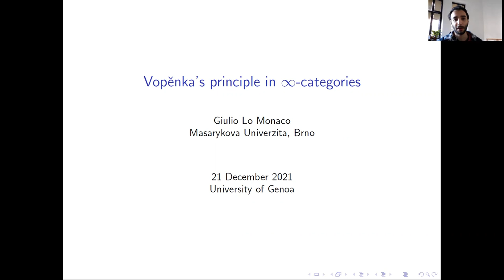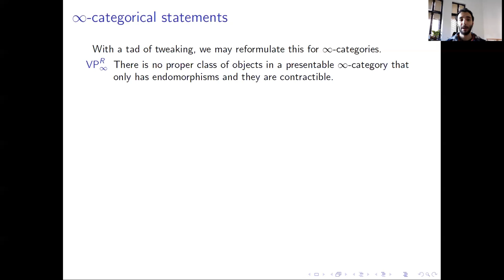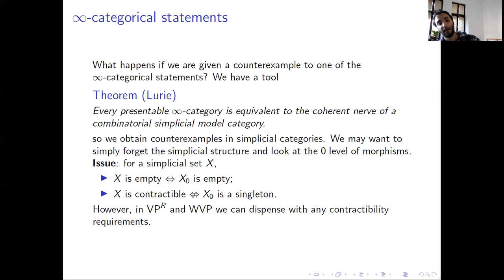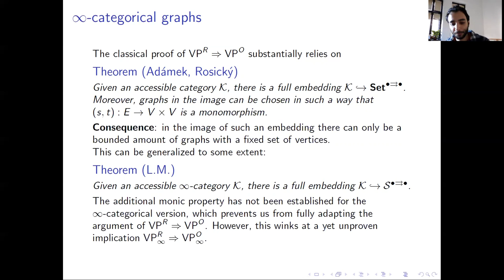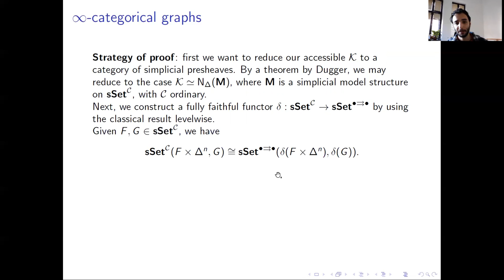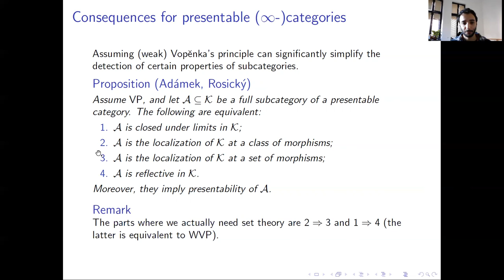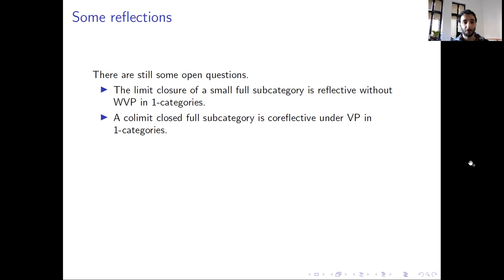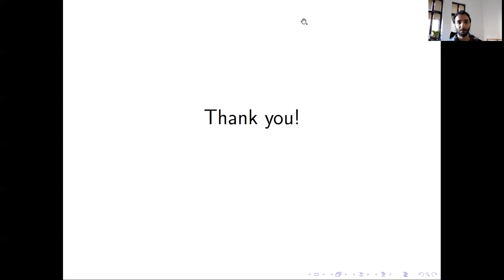Giulio Lo Monaco, Vopenka's principle in oo categories